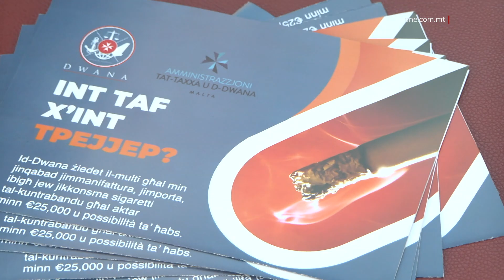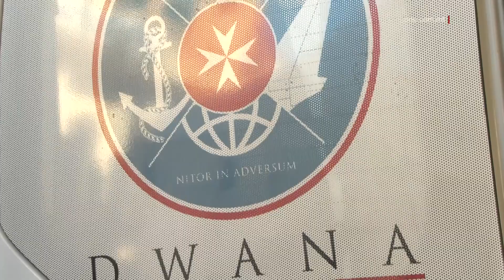KAMPANJA TA’ GĦARFIEN FUQ IL-ĦSARA LI JIKKAWŻAW IS-SIGARETTI TAL-KUNTRBANDU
ONE.COM.MT • Id-Dwana, flimkien mad-Dipartiment tat-Taxxi, niedew kampanja ta’ għarfien biex wieħed ikun konxju aktar tal-ħsarat li s-sigaretti tal-kuntrabandu jikkawżaw primarjament fuq is-saħħa tal-bniedem, imma wkoll fuq l-ekonomija tal-pajjiż. Ġie spjegat kif wieħed jista’ jinduna b’dan u anke jirrapporta din it-tip ta’ illegalità.

Tnediet kampanja ta’ għarfien mid-Dwana ta’ Malta u l-awtorità tat-taxxa dwar is-sigaretti tal-kuntrabandu u r-riskji li jgħaddi minnhom kull min ipejjiphom.

Matul il-jum, quddiem il-Parlament, wieħed seta’ josserva t-teknoloġija avvanzata li qed tintuża minn uffiċjali lokali, fosthom bir-raġġi UV, infra-red u lenti speċjali, kif ukoll il-klieb tad-Dwana. Ġie spjegat anke t-tip ta’ taħriġ li jridu jgħaddu minnu biex ikunu jistgħu jinterċettaw oġġetti illegali, fosthom sigaretti tal-kuntrabandu.

Ġie diskuss l-impatt li s-sigaretti tal-kuntrabandu jagħmlu fuq is-saħħa, mhux l-inqas għax dawn jinħadmu f’ambjent mill-aktar tossiku, mimli ħmieġ, insetti u espożizzjoni għal ċerti kimiċi.

L-uffiċjali spjegaw li hemm ħames modi kif wieħed jagħraf pakket sigaretti tal-kuntrabandu minn wieħed normali – inkluż jekk ikollux avviż tas-saħħa bil-Malti u bl-ingliż, boll tas-sisa u numru t’identikazzjoni uniku.

Biex tkompli tikkumbatti l-bejgħ ta’ sigaretti tal-kuntrabandu, id-Dwana żdiedet il-multi għal €25,000 u possibiltà ta’ ħabs għal min jinstab ħati li jimmanifatturahom, jimportahom jew ibiegħhom.

Il-Kummissarju tat-Taxxi, Joseph Caruana, qal li, bħalissa, id-Dwana u l-awtorità tat-taxxa għaddejjin minn aktar immodernizzar biex titjieb il-ħidma favur is-saħħa u sigurtà tal-poplu Malti.

JOSEPH CARUANA
KUMMISARJU TAT-TAXXI
“Għaddejjin minn immodernizzar sħiħa tat-taxxa u tad-Dwana, qed nitkellmu fuq investiment bla preċedent fuq is-sistema kollha li ilhom fuq għoxrin sena, qed nitkellmu ukoll fuq proċessi tagħna, tad-Dwana biex ikunu iktar effetivi u biex jkollna standards tal-ogħla livelli Ewropej, kif ukoll tal-World Customs Organisation”

Rapporti, anke b’mod anonimu, jistgħu jsiru fuq in-numru 23783888.